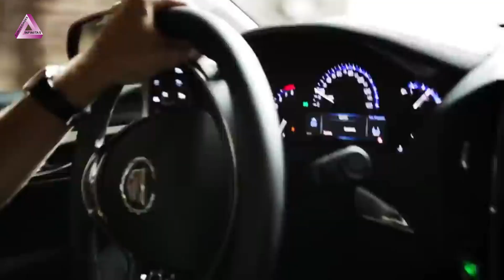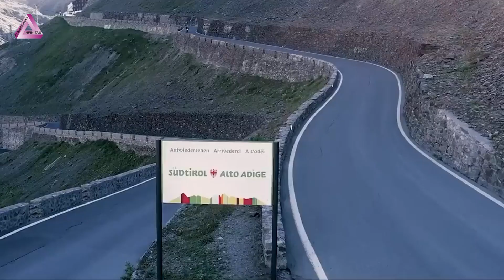△🚗🌍 ¡Explorando las carreteras más impresionantes del mundo! 🌍🚗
Las carreteras no son solo trayectos simples que conectan un punto con otro. Se han transformado en verdaderas obras de arte que complementan la belleza natural de nuestro planeta. En este video, "Curiosidades Infinitas" te llevará en un viaje por carreteras que no solo destacan por su ingeniería, sino también por los paisajes que las rodean.

Desde los serpenteantes caminos de las montañas de Rumania, pasando por la arquitectura moderna de los puentes de China, hasta las carreteras más empinadas de Nueva Zelanda; te aseguramos que estas rutas te dejarán sin aliento.

Estamos convencidos de que en el futuro veremos aún más maravillas creadas por genios de la ingeniería. Pero, si tuvieras la oportunidad, ¿por cuál de estas asombrosas carreteras te gustaría viajar primero?